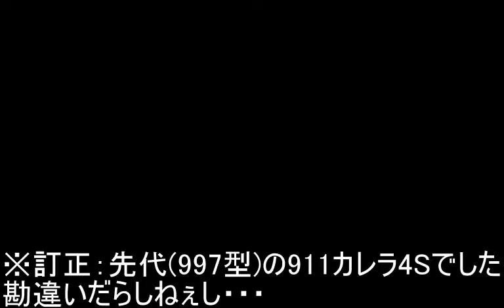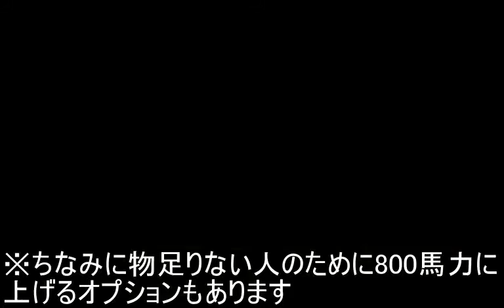【実況】米国大陸を田舎者が横断してみた part3 前半【NFS:TR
ニード・フォー・スピード ザ・ランの実況第3弾の前半。
今回からいよいよ「ザ・ラン」モードを進めていきます。
ムービー中だろうとお構いなしにトークするのが自分なので、そこの辺りご了承お願いします。

また、いつもよりビットレートを大幅に上げているため環境によっては上手く再生できない時もあります